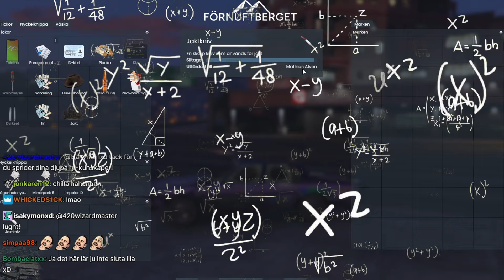CyrusTWO | Viewer Oddshots #247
Vill ni se mer så glöm inte följa mig på Twitch!

Om man vill supporta så kan du bli medlem och få tillgång till videos tidigare än originella uppladdnings-datumet